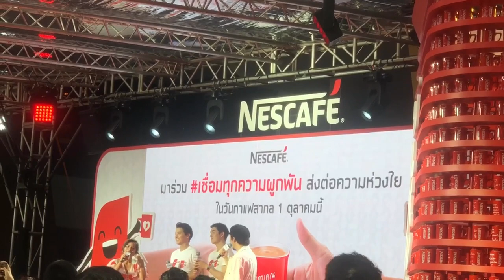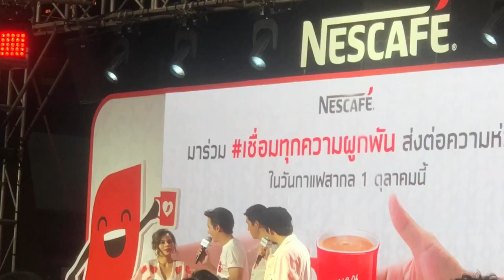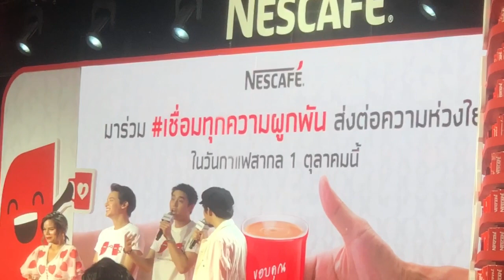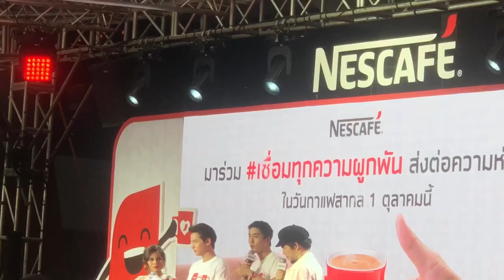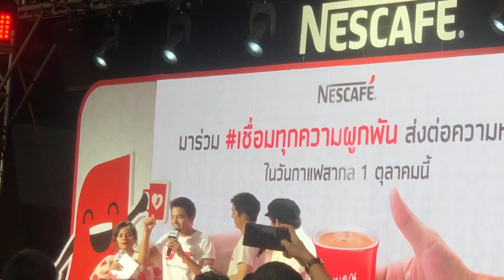Nam chính phim Thái Lan Trái tim sắt đá - Tor Thanapob xuất hiện bất ngờ tại trung tâm mua sắm Siam